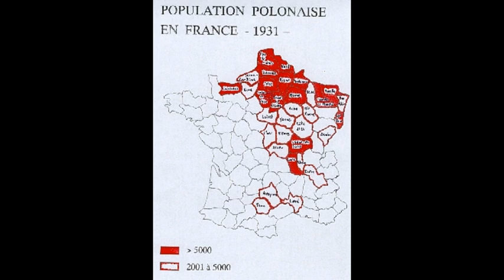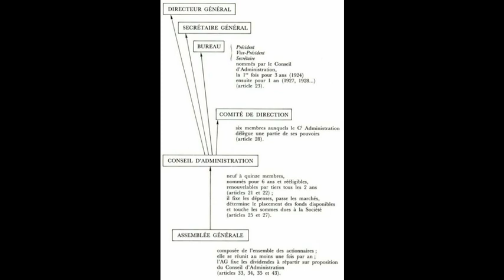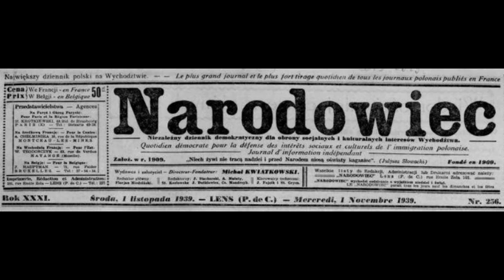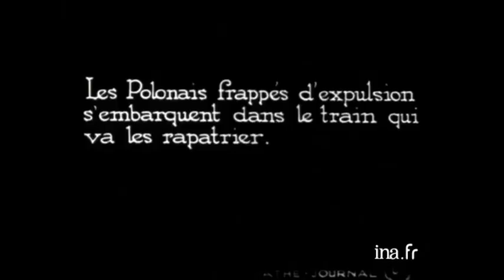Les mineurs polonais en France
Sources :

PONTY, Janine. Polonais méconnus : Histoire des travailleurs immigrés en France dans l’entre-deux-guerres. Nouvelle édition [en ligne]. Paris : Éditions de la Sorbonne, 1988

Ponty Janine Les Polonais du Nord ou la mémoire des corons, Paris, éd. Autrement, 1995

Mylène Mihout, Un militant syndicaliste franco-polonais, « la vie errante » de Thomas Olszanski (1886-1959), Presses Universitaires de Lille, 1993

Diana Cooper-Richet, Le peuple de la nuit : mines et mineurs en France, XIXe-XXe siècle, Paris, Perrin, 2002, 441 p., (« Terre d’histoire »).